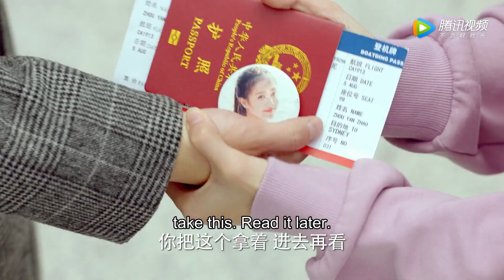🔓Four years apart, the first thing I do when I come back is to kiss you| Chinesedrama